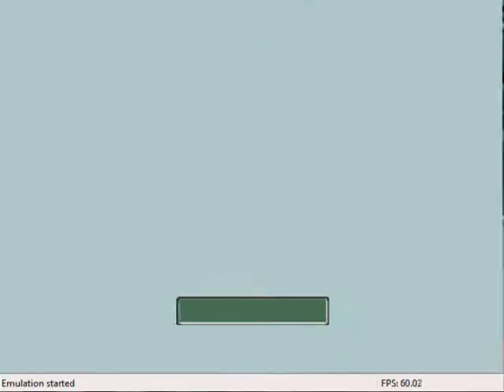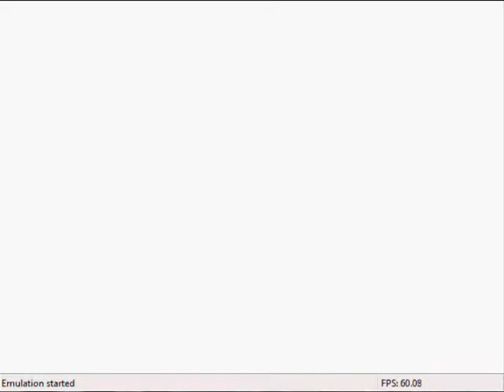Let's play Pokemon stadium gym leader castle pewter gym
On my way through the Gym Leader Castle! Enjoy :)